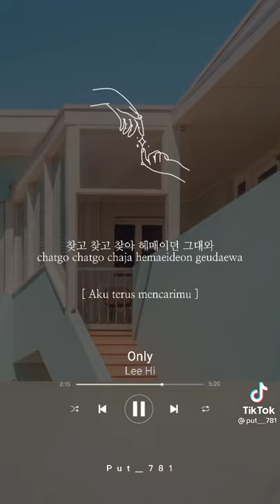Lyrics Only by Lee Hi 😍